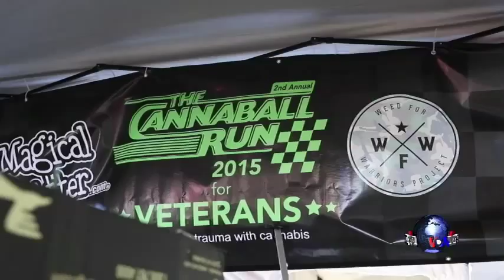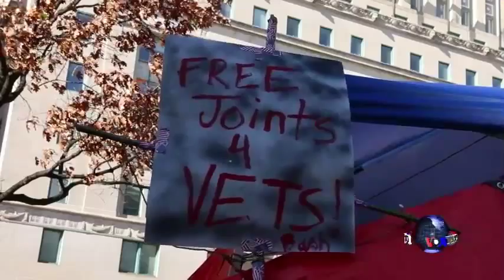老兵呼吁合法使用大麻治疗PTSD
每逢11月11日美国老兵节， 退伍军人遇到的福利待遇以及社会权益问题总是能格外引起注意。昨天，由老兵组织和退伍军人参与的游行队伍到白宫门口为患有创伤后压力心理障碍症，即PTSD，的退伍老兵们争取合法使用医用大麻的权利。